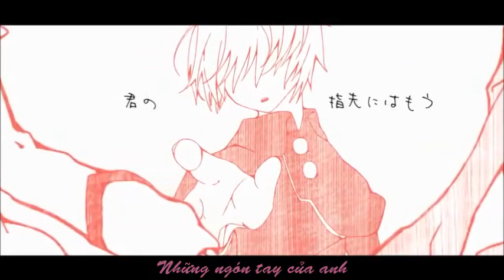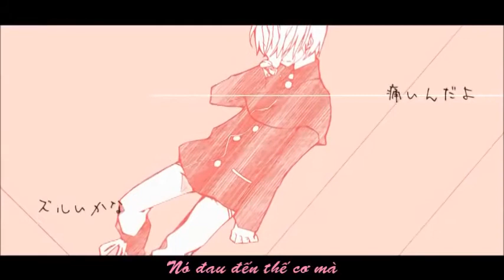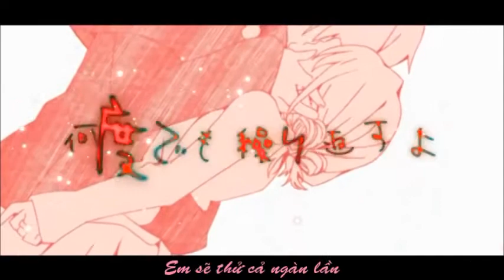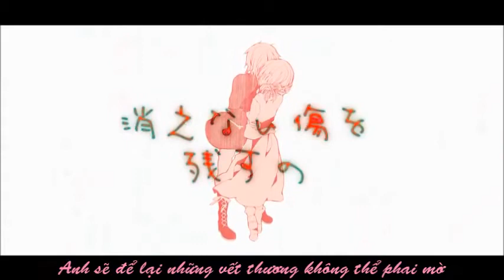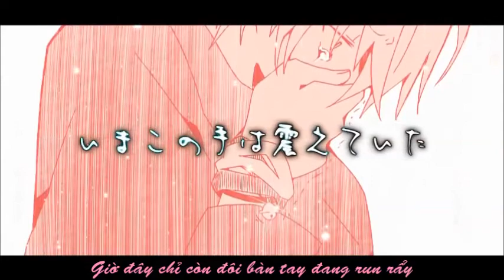【SFS】Kiss (Fanmade PV) - Mafumafu VIETSUB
Title: Kiss/ Nụ hôn
Illustration: Yori
Original Movie: Bete
Engineer: Tomodachiboshuu-P
Vocal: Mafumafu
*Chuyện tình về một cô gái khiếm thị và một chàng trai ~ uhuhu...sau bao năm nhẫn nhịn thì cuối cùng em nó cũng trao nhau một nụ hôn thiệt là mãnh liệt...
*Nói thế thôi chớ bài này hơi bị buồn đấy nha. Lúc đầu ad định làm bản của Miku Dark cơ mà chẳng hiểu sao nghe giọng anh Mafu lại có vẻ hợp hơn bao nhiêu nên mới đành lòng lồng nhạc vào lại PV này... dù cả hai bản trên đều đã có vietsub nhưng tớ xem PV thấy cảm động quá nên mới làm thôi.
*Vì thuận theo hoàn cảnh trong bài nên ngôi xưng có rất nhiều thay đổi (cơ bản tại tiếng Việt chúng mình nó rắc rối quá) có gì sai sót thì mọi người thông cảm cho tớ nha ~
Vietsub By SHIROU Fan Sub